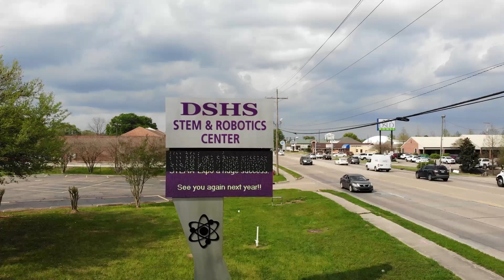DSTV "Full House" 2024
Meet the entire 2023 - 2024 DSTV student media crew in our annual "Full House" video!